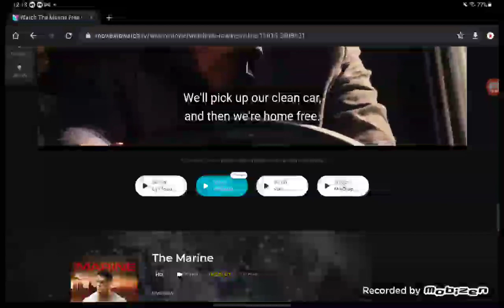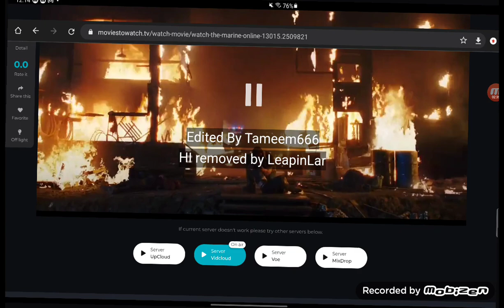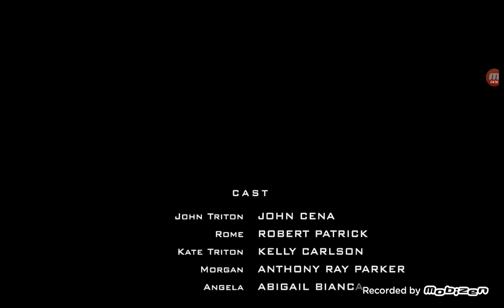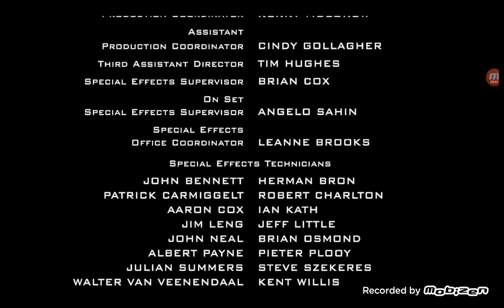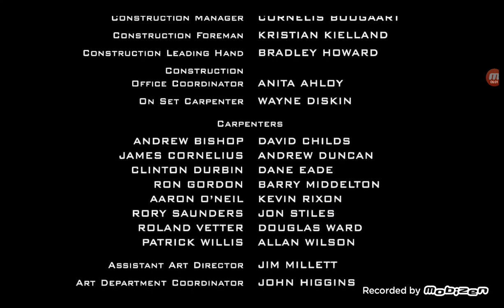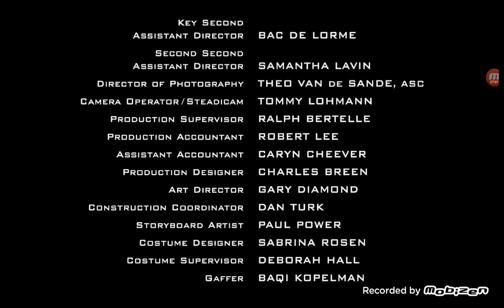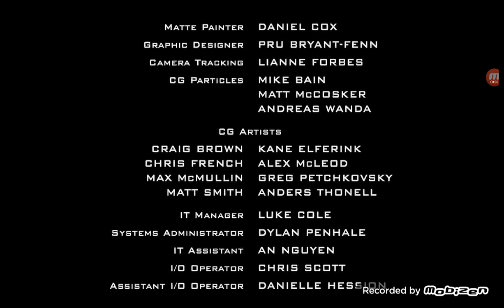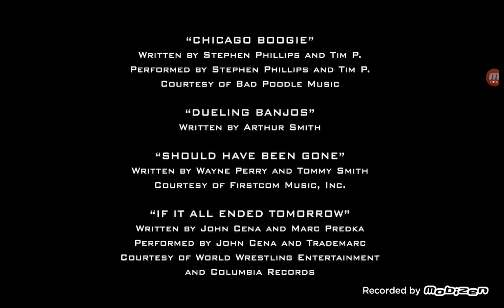The Marine (2006)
20th Century Fox WWE Films